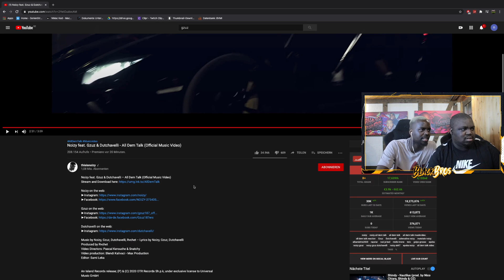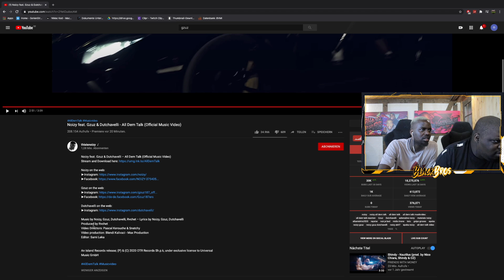BLACKBROS REAGIEREN AUF: Noizy feat. Gzuz & Dutchavelli - All Dem Talk (Official Music Video)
✘ Michee's Instagram Account: @michee243
✘ Nathans's Instagram Account: @nathanurfa

✘ Michee's Snapchat Account: @xmicheex
✘ Nathan's Snapchat Account: @nathanurfa

Hi Freunde,
Unsere Namen sind Nathan und Michee und wir  gehören zur coolsten Truppe in Deutschland: SKK!
Auf diesem Channel findet ihr Lifestyle Vlogs, Comedy, Unterhaltung  uvm...
Wir zeigen euch auf diesem Kanal unseren Lifestyle.. 😎